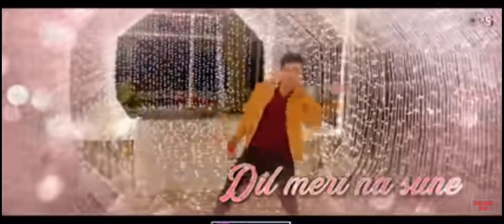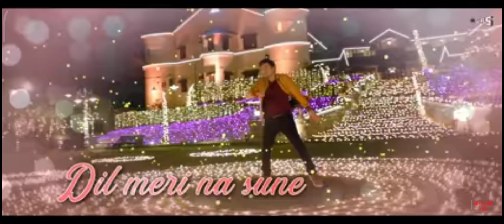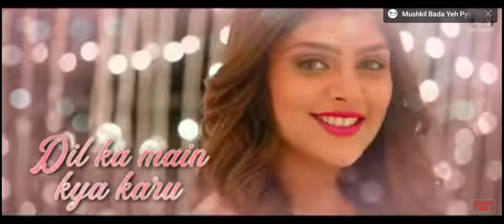Ishq Mein Nigahon ki milati hai vidhate Dil Ye Kya Kah Raha